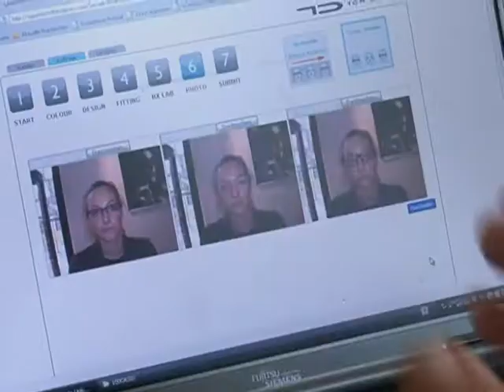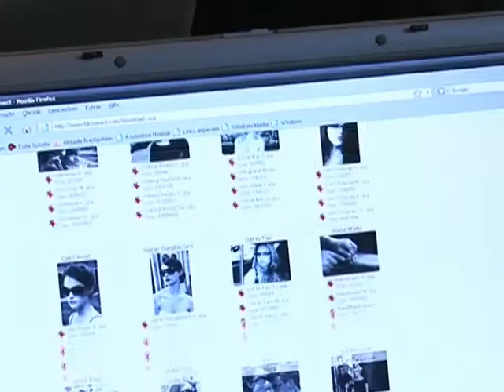20091106 BremenDesignSchool Bremen komplett